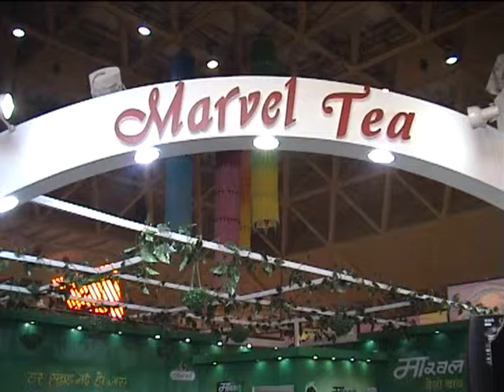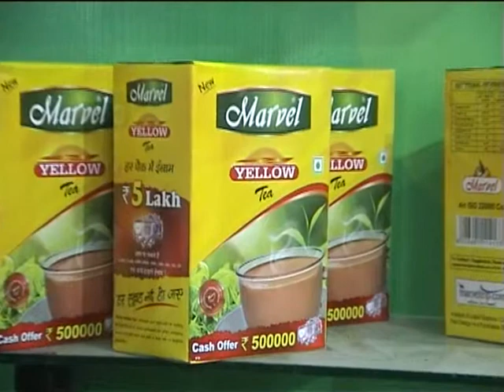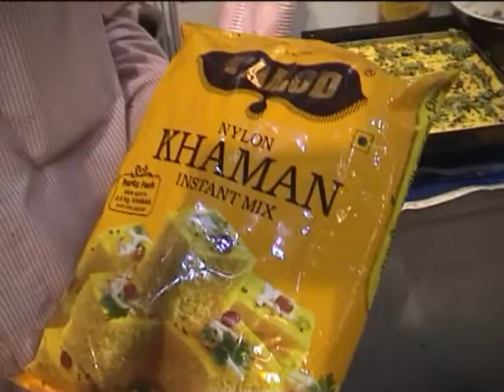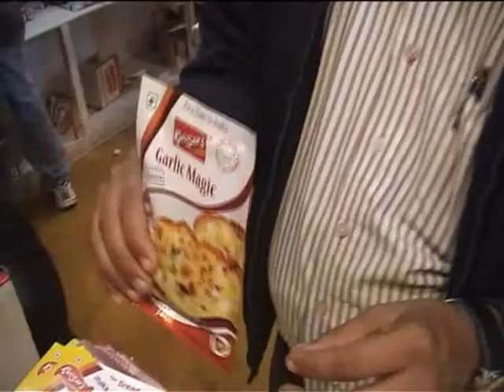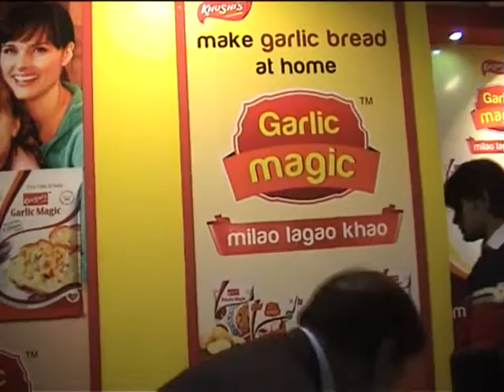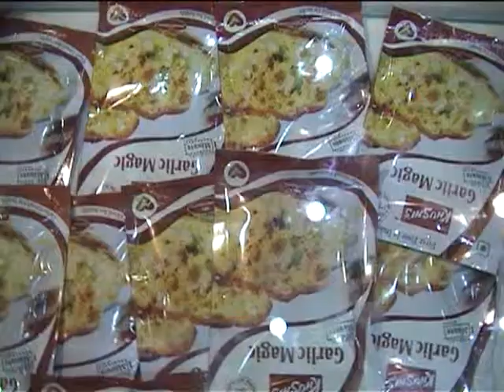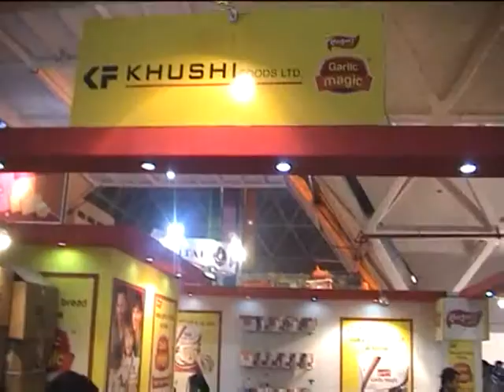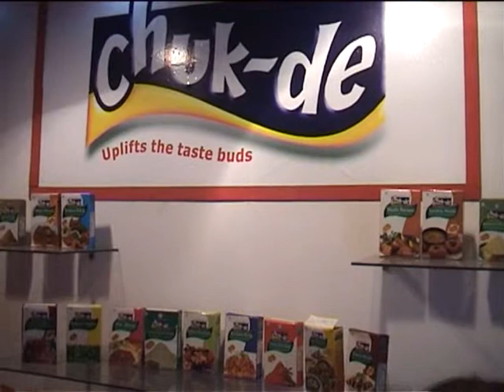Trade Fair 27 11 12, 2